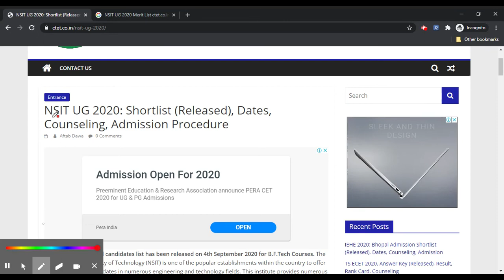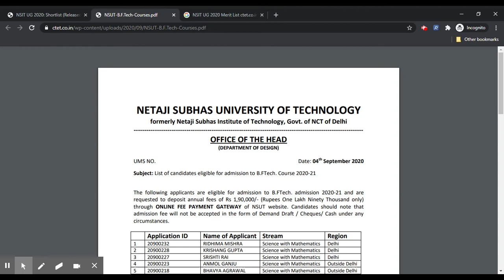NSIT UG 2020 B.F.Tech Shortlist (Released) - How to Check & Download NSIT UG B.F.Tech Shortlist PDF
NSIT UG 2020 Selected candidates list has been released on 4th September 2020 for B.F.Tech Courses. The Netaji Subhas University of Technology (NSIT) is one of the popular establishments within the country to offer admission to the candidates in numerous engineering and technology fields. This institute provides numerous undergraduate and postgraduate programs within the field of engineering.